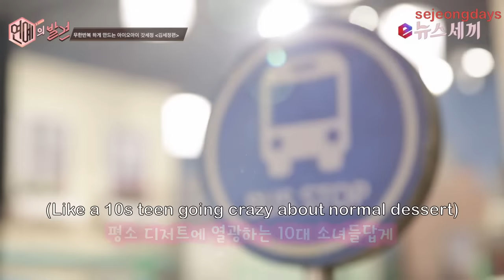[ENGSUB] IOI Sejeong Eclair CF BTS